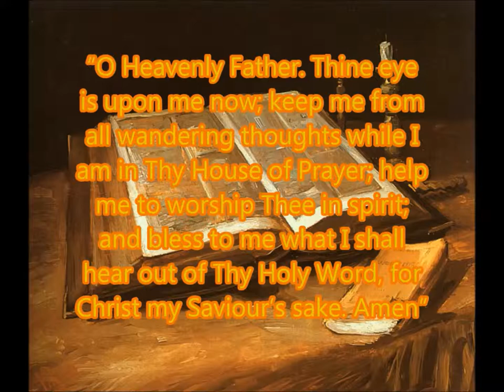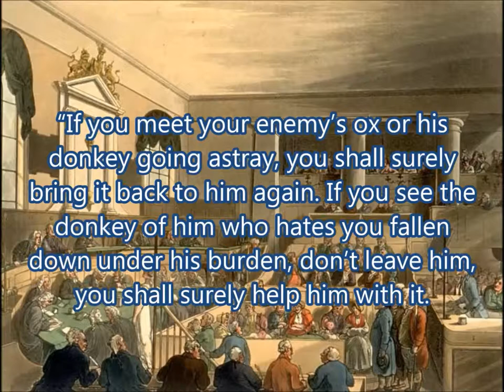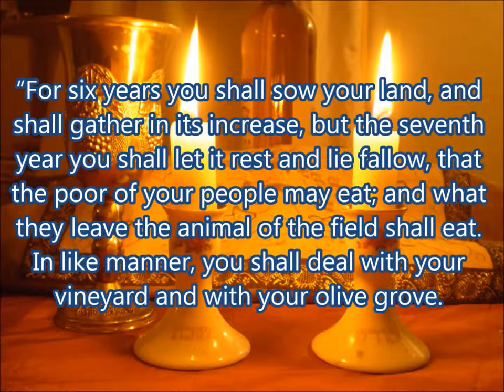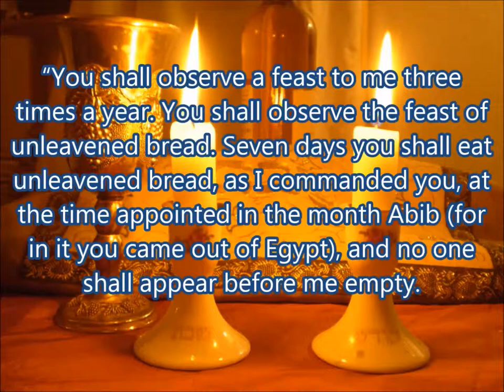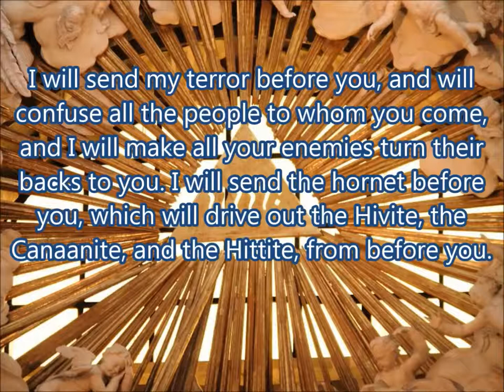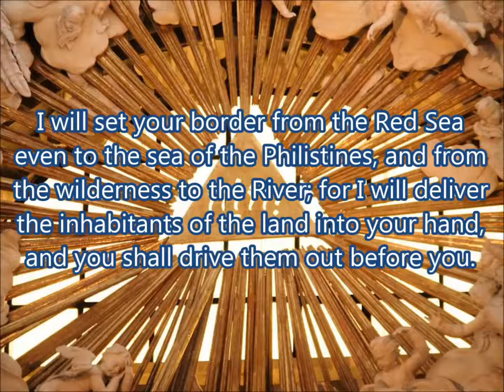Daily Visual Bible: Exodus 23: God has a lot to say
Yup Moses is still up the mountain